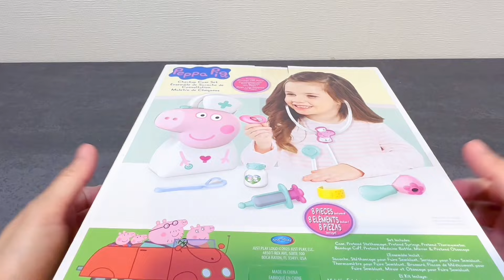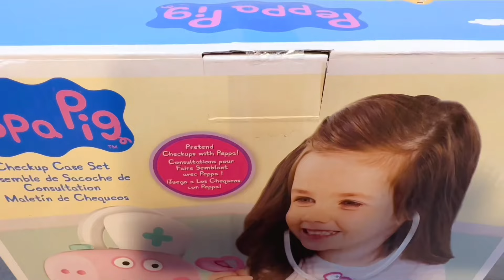8 Minutes Satisfying with Unboxing Peppa Pig Medical Carry Case and Doctor Set | ASMR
Another doctor set by peppa pig!
One of the cutest medical carry Doctor playset that comes with sthethoscope, otoscope, thermometer, bandage, checkliist  tweezers and a lot more.
Let our kids experience to play how to check up And the uses of each materials.
 Peppa pig is one of favorite anime in the world..